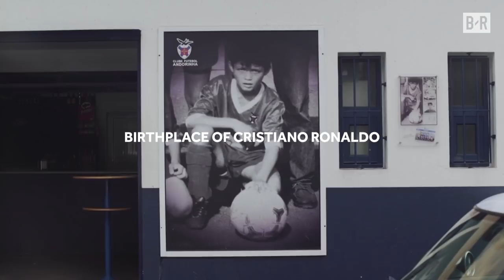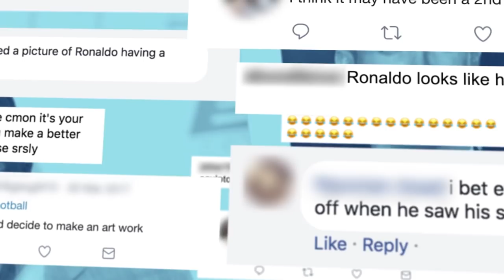Sculptor of Infamous Cristiano Ronaldo Bust Gets Shot At Redemption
A year ago, Emanuel Santos’ Cristiano Ronaldo bust was unveiled. The world laughed at him. We challenged him to try again. He accepted.